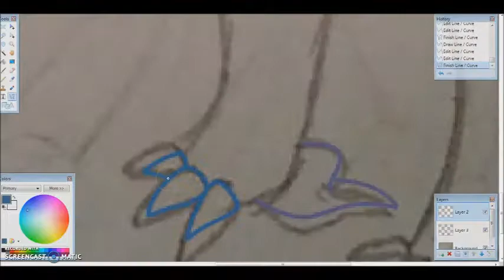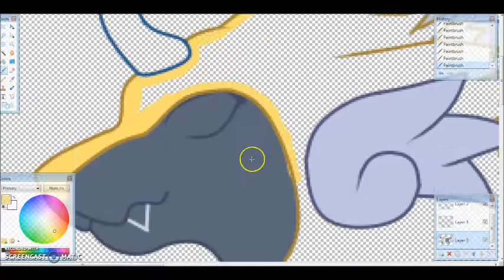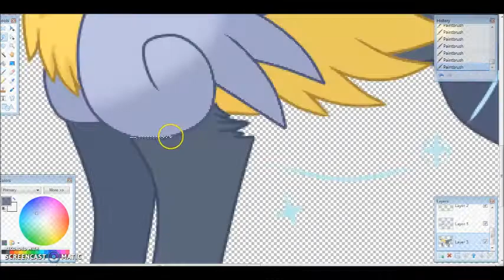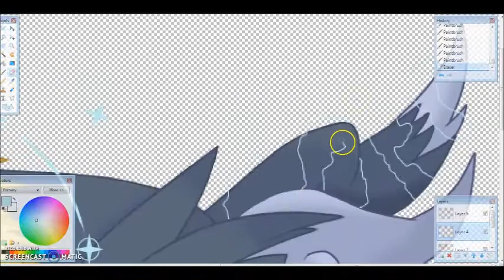Shiny Mega Manectric Q Speedpaint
LINKS:

Song by GlitchxCity - The XX Year Journey